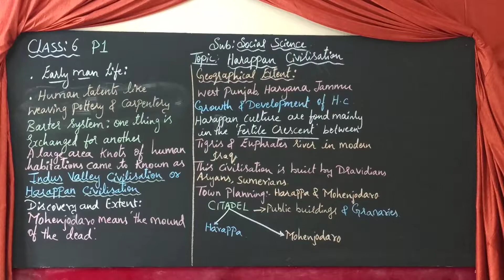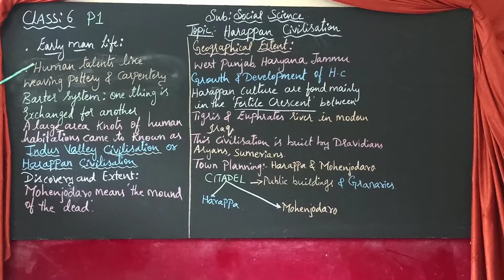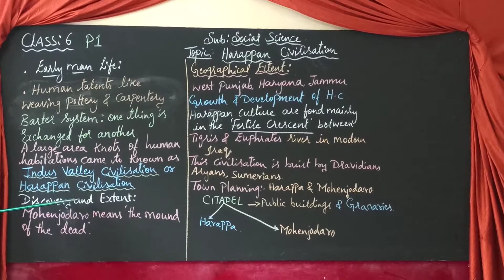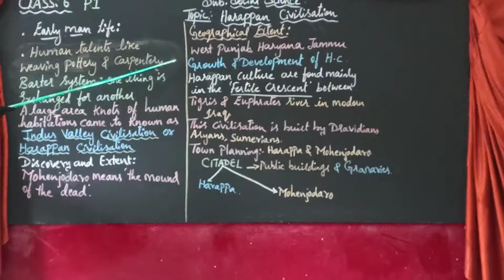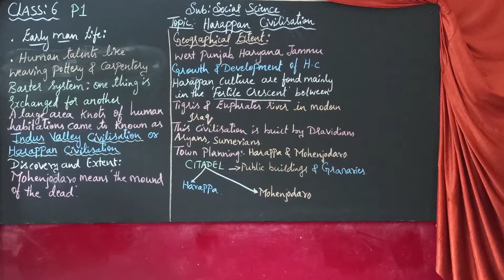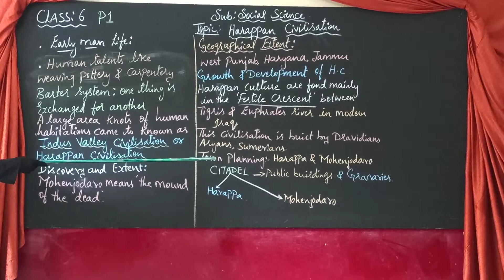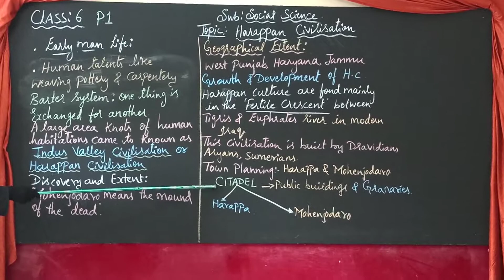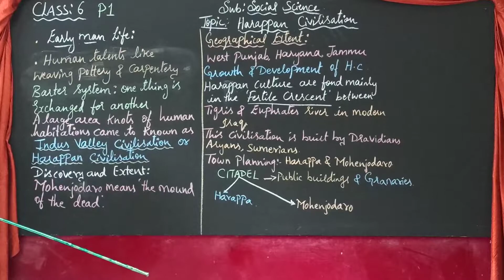STD VI, SUBJECT - SOCIAL SCIENCE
TOPIC : HARAPPAN CIVILISATION - PART I